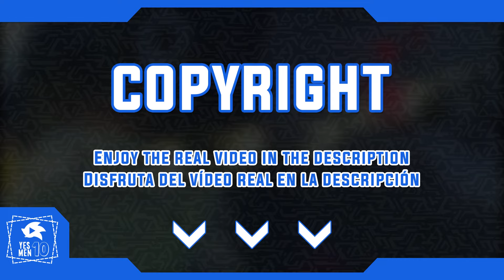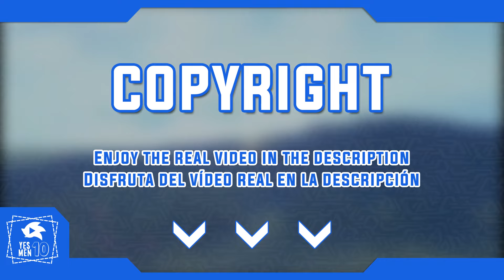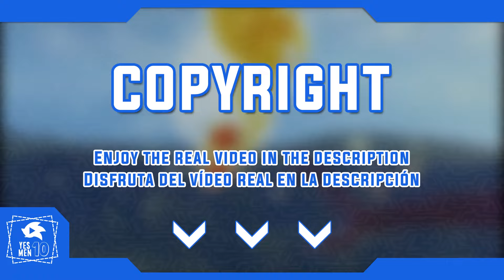SONIC FRONTIERS "UNDEFEATBLE" (GIGANTO THEME) ANIMATED LYRICS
ENJOY AND SING ;)
"ORIGINAL VIDEO"

Credits material:
Motion A
nuvaproductions
SUNARI
WackyTv
Unicom India
Not New Idea
Motion Made